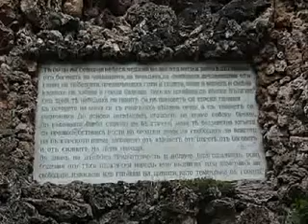Emil Dimitrov liedje voor Pleven